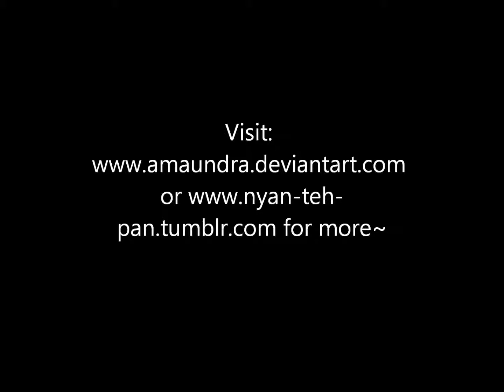Crys Arts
I decided since I have been drawing a lot lately and editing old pieces, that I'd make a slideshow of my art for you guys. I hope you don't find it too boring, haha.